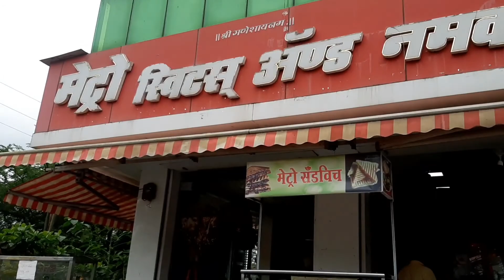Mummy Ja Rahi H Mayke 🤗 RakshaBandhan K liye 🥰 | Pratik Pawshe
Address - At Pawshepada, Kalyan-Murbad Road, Near Tabor Ashram, Po. Varap, Kalyan-421103, Thane, Maharashtra,  India